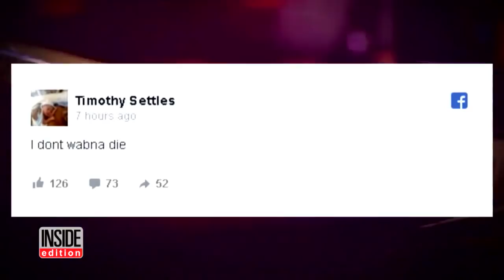Basketball Star, 14-Year-Old Die In Teen Night Club Shooting, At Least 17 Hurt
2 people are dead and more than a dozen hurt after another nightclub shooting in Florida. Witnesses describe the scene at club blue in Fort Myers like a 'madhouse.' The shooting, police say, happened in the parking lot during teen night while everyone was leaving for the night. 18-year-old Stefan Strawder, a rising basketball star was killed in the gunfire. 14-year-old Sean Archilles was also killed.